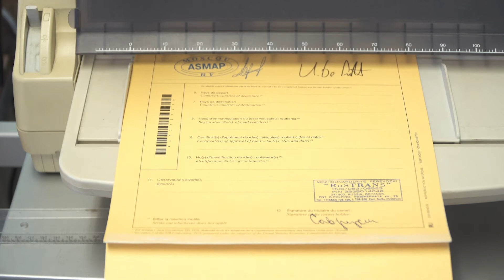Dédouanement aisé grâce à nos experts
Un dédouanement pratique par nos experts. Nous vous offrons la possibilité d'ouvrir la Russie et lAsie Centrale encore plus facilement grâce à notre système de dédouanement.

Passages douaniers simples et sécurisés - Livraisons rendues droits acquittés (DDP)

Nos employés sur place créent tous les documents requis, prennent en charge les paiements en votre nom et assurent ainsi un traitement rapide. Notre service de dédouanement vous offre la possibilité de conquérir encore plus facilement les marchés de la Russie, du Kazakhstan, de l'Ouzbékistan et du Tadjikistan. Pour ce faire, nous avons créé un réseau de succursales avec des représentants qualifiés directement dans les pays de destination.

Nos spécialistes y préparent tous les documents légalement requis dans la langue locale et s'impliquent personnellement dans le bon déroulement des procédés lorsque cela est nécessaire. Nos entrepôts sous douane exclusifs offrent à nos clients encore plus de sécurité pour les marchandises et la planification.